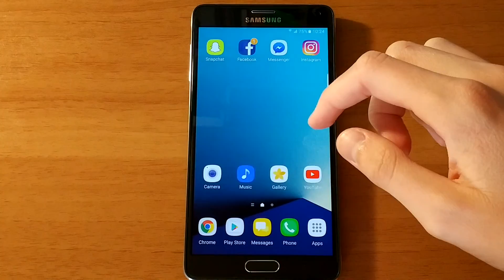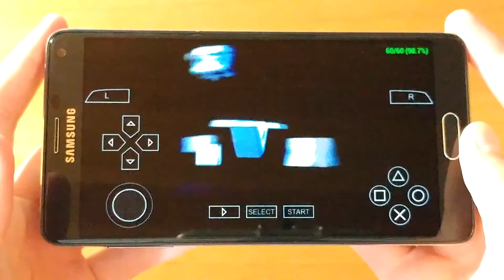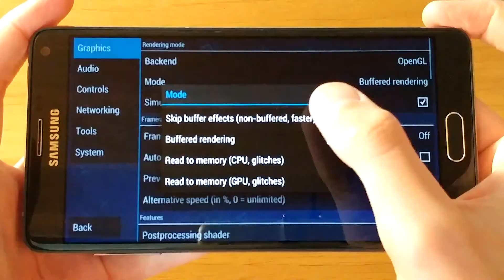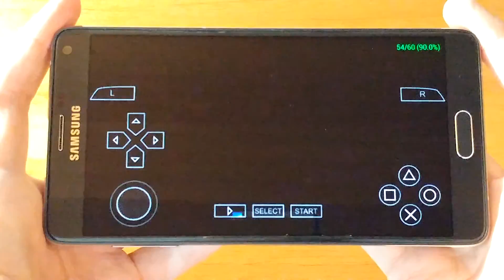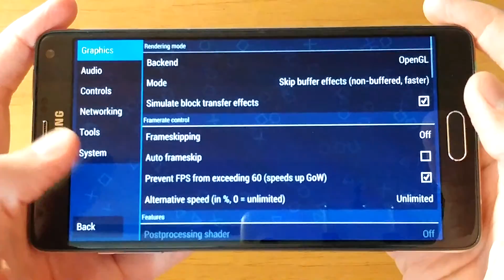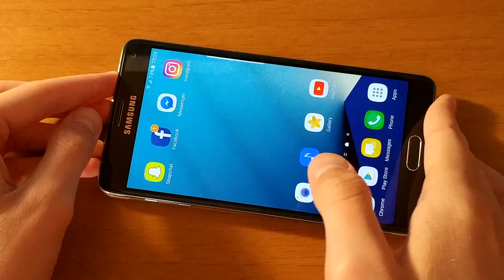Samsung Galaxy Note 4 (Snapdragon) - Tony Hawk's Underground 2 Remix - PPSSPP v1.3.0.1 - Test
Tony Hawk's Underground 2 Remix (PSP) test on Samsung Galaxy Note 4 (N910F, Snapdragon variant) with X-ROM V3 (Note 7 Full Port). To run this game I used PPSSPP v1.3.0.1 Emulator.